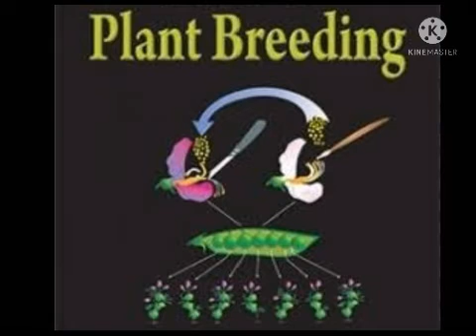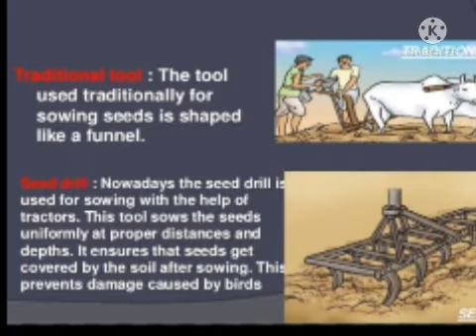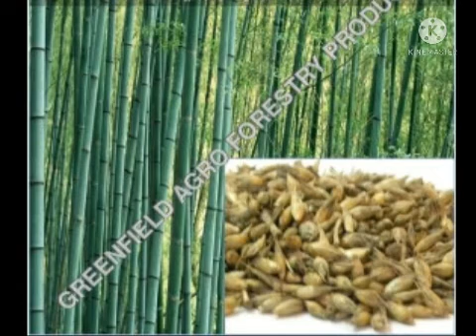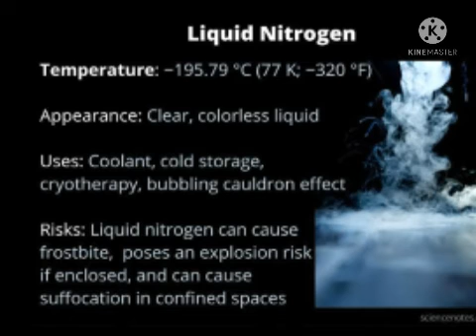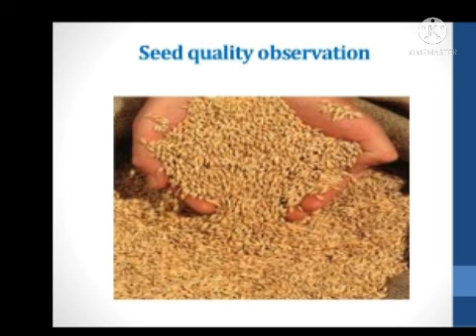JUNIOR IAS ACADEMY 12th PLANT BREEDING PART 15 by MENAGA 9th std LGHSC MDU